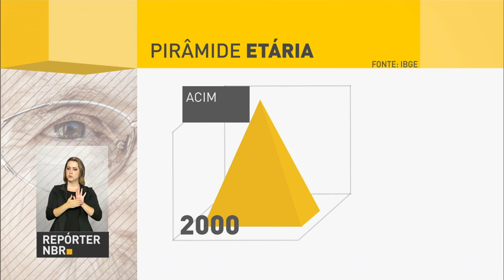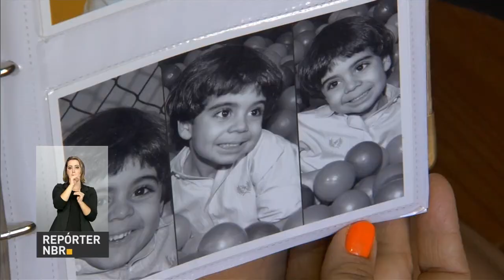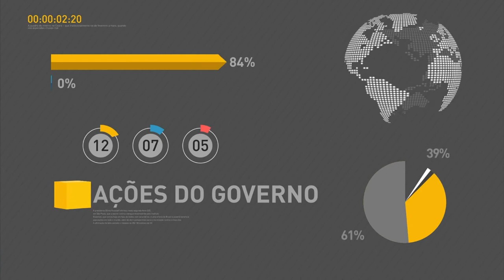Sugestões do Conselhão serão enviadas ao presidente no dia 7 de março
REPÓRTER NBR 19H - 20.02.17: Conselho de Desenvolvimento Econômico e Social (Conselhão) elabora propostas para o governo federal. Sugestões serão enviadas ao presidente Temer no dia 7 de março. E mais: crescimento no número de idosos no Brasil levou à necessidade de reformar a previdência social.